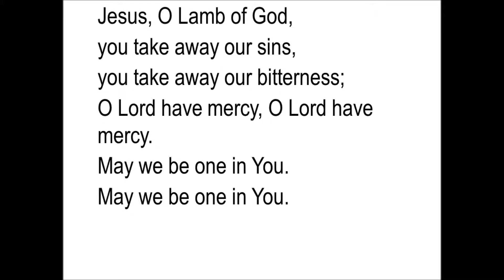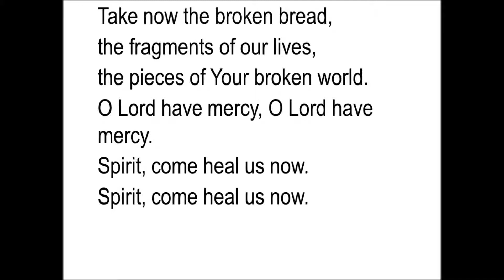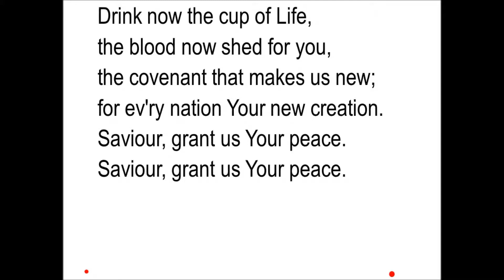Song for a broken world